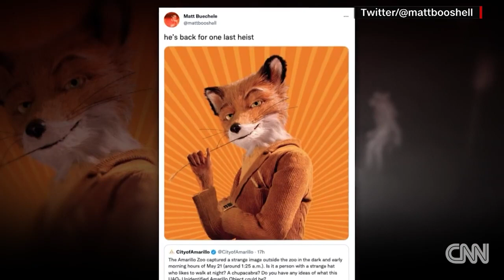Strange unidentified creature roaming through Texas zoo Photo Merci news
Welcome to the official Merci News YouTube channel.

Strange unidentified creature roaming through Texas zoo Photo. Puzzling photos have emerged of a strange unidentified creature wandering around a Texas zoo, leaving city officials dumbfounded.